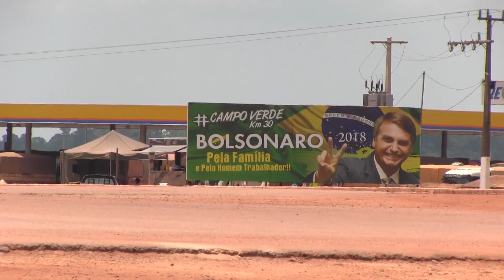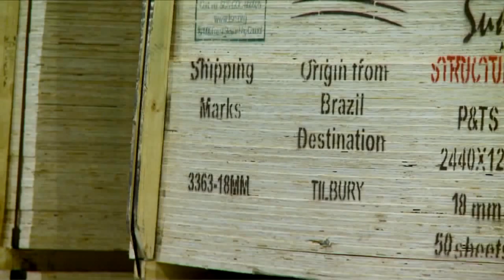Deforestazione Made in Italy - disponibile su UAM.TV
Siamo nel Nordest del Brasile, in Pará, nel cuore della foresta Amazzonica. Eppure lo scenario non è quello che ci aspettiamo di trovare. Non ci sono alberi, non ci sono animali esotici che si muovono da un ramo all’altro. C’è una grande distesa di terra battuta, rossastra, solcata da decine e decine di camion. È da questo luogo desolato che partono per un lungo viaggio i tronchi tagliati illegalmente nella foresta e le altre merci prodotte in questa regione, legate a doppio filo con la deforestazione.
Attraverso una serie di salti da una parte all’altra dell’Oceano, sulla stessa rotta delle grandi navi cargo, seguiamo il legname illegale, la carne di manzo, la pelle, la soia, fino in Europa, in Italia. Qui queste commodity a rischio sono utilizzate per produrre la maggior parte delle eccellenze del Made in Italy: dai mobili, alla moda, alla gastronomia famosa in tutto il mondo.

Ma si può davvero parlare di eccellenza, quando queste industrie si fondano sulla deforestazione tropicale?